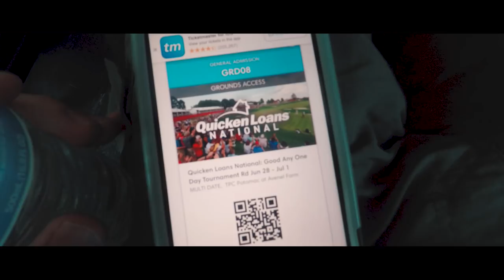The Tiger Effect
I went to see Tiger Woods for the first time last Saturday.  I thought that I would be there to watch his every move.  Little did I know, the fans would end up being the story that day.

Shot on the GoPro Hero 5 Black